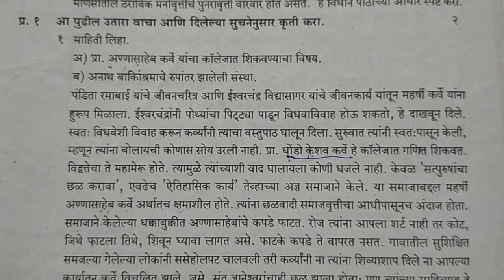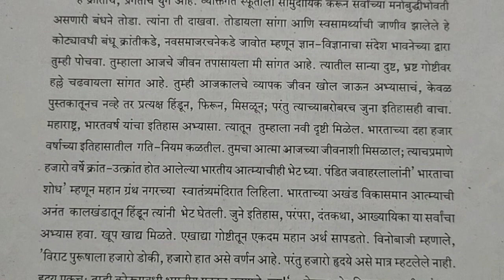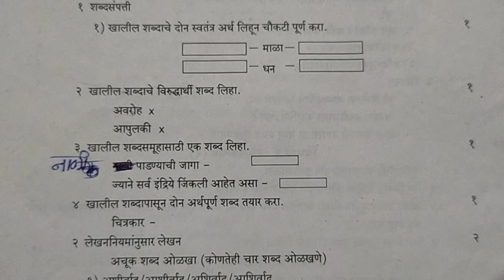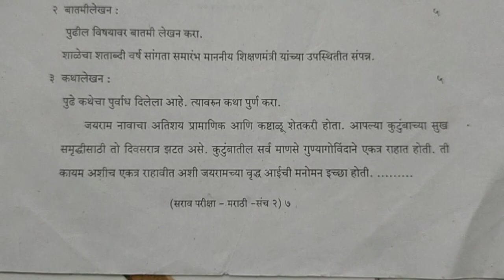दहावी मराठी सराव पेपर 2023 dahavi marathi sarav paper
इयत्ता दहावी मराठी सराव प्रश्नपत्रिका
सराव प्रश्नपत्रिका इयत्ता दहावी विषय मराठी
दहावी मराठी सराव पेपर
सराव पेपर इयत्ता दहावी विषय मराठी
इयत्ता दहावी मराठी सराव पेपर
सर्व प्रश्नपत्रिका इयत्ता दहावी मराठी

10th practice set paper subject Marathi
Marathi 10th practice set paper
practice set paper 10th Marathi
Marathi practice paper 10th
dahavi Marathi practice set paper

 dahavi marathi paper
practice set paper class 10th marathi
marathi paper class 10th
dahavi practice set paper
10vi marathi paper